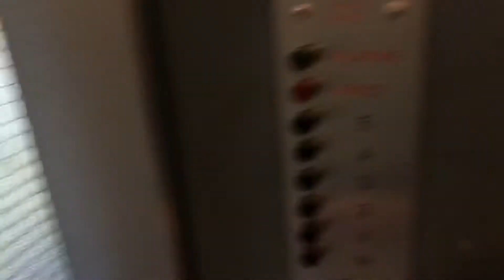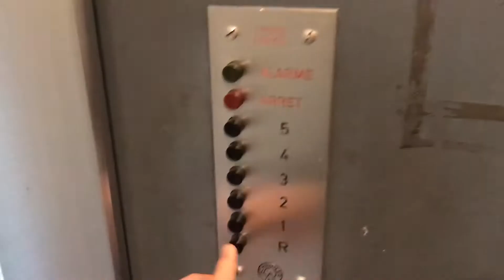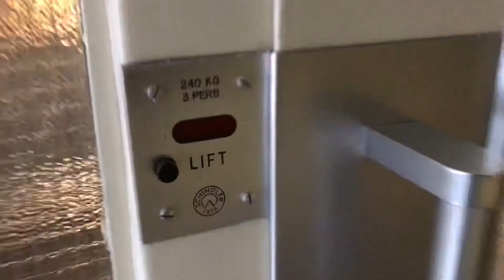Magnifique ascenseur Schindler très rare à traction @ Rue du Valentin 60, Lausanne, Suisse.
Un ascenseur des années 1950 entièrement d’origine et magnifique. La cabine avec des panneaux en bois peints en turquoise et le fait qu’il soit dans une cage en vitre donne une touche d’originalité à ce très bel ascenseur. Mais ce qui est rarissime, c’est qu’au Rez de chaussée et au quatrième étage, cet ascenseur est équipé de deux portes battantes à large vitres ce qui est très très très rare dans un immeuble résidentiel. Wow, je n’ai encore jamais vu cela. Au 1er, 2e, 3e et 5e, cet ascenseur est équipé de portes normales avec une seule porte à ouvrir. KONE a changé le moteur dans les années 1990, car cet ascenseur va ralentir lorsqu’il va atteindre un étage au lieu de freiner brusquement. Une très jolie trouvaille rare près de la Pontaise.